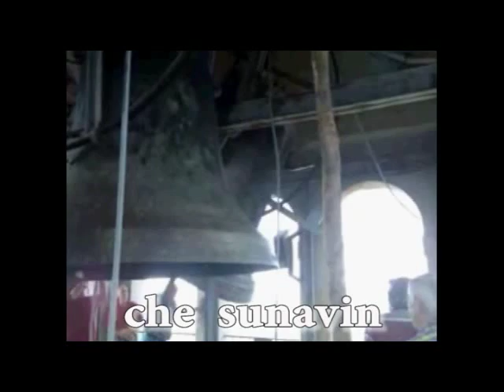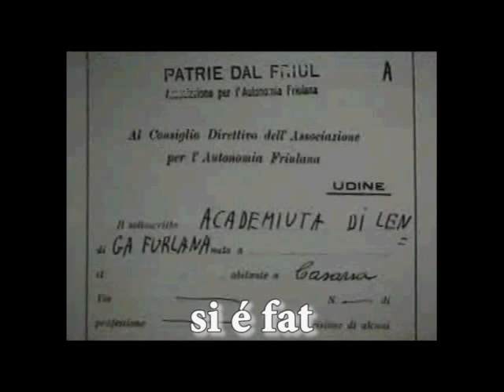Furlan di mâri (Tribute to Pasolini) Di madre friulana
The Pasolini's mother was from Friuli, a region were people speaks frioulian. This is a film with a song dedicated with humor to him.See the cats playing piano:-)Pasolin nol jere un ch'al rideve masse mal forsit nol à vût masse ocasions di ridi. Canzone dedicata a Pasolini su un video piuttosto ottimista per non dire comico.Guarda anche i gatti che suonano il piano.